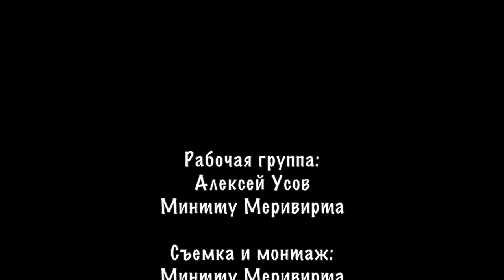Обязательно попробуйте: Сплав по порогам реки - рафтинг в ТорниоХапаранда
A video produced by the Co-tour project.